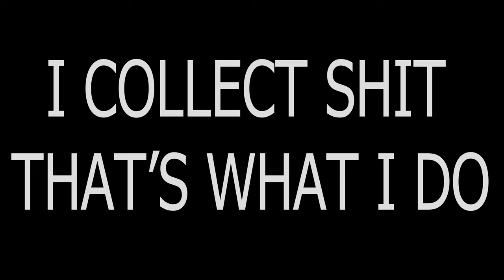BLADE RUNNER 2049 WALLACE 1/6 SCALE BY SUPERMAD TOYS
AN AMAZING FIGURE, SOME UPGRADES WILL BE NEEDED TO REALLY ENHANCE THIS FOR ME BUT AS AN AS IS FIGURE, EVERYONE WILL BE HAPPY